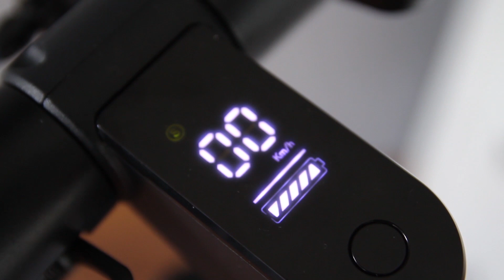E Scooter vom Discounter I Fazit nach 30 Tagen I Review I LIDL I EWA 6000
Mein 30-Tage-Fazit zum Roller von Lidl.

Ich habe den Scooter an seine Grenzen gebracht. Langstreckentest und Maximalreichweite, das Fahren im Regen und vieles mehr...

Der Roller hat eine Höchstgeschwindigkeit von 20 Km/h und eine verkehrssichere Beleuchtung womit man eine Straßenzulassung erhalten kann. Maximale Zuladung sind 100 Kg. Der Roller verfügt außerdem über einen ECO-Mode mit max. 15 Km/h. Die Reichweite ist mit bis zu 20 Km/h angegeben...

Vergleichbarer Roller*

EWA6000
EWA 6000